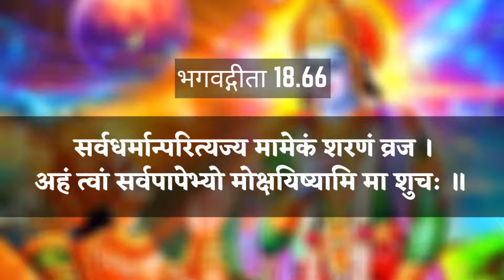06 भगवद्गीता 18.66 -- पुरुषोत्तम आचार्य - एक मात्र दृष्टि सेवा || Dr. Keshav Anand Das (MBBS)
क्या आप भक्ति शास्त्रों पर 𝗙𝗥𝗘𝗘 𝗢𝗻𝗹𝗶𝗻𝗲 𝗖𝗼𝘂𝗿𝘀𝗲𝘀 ढूंढ रहे हैं जिसके साथ आपको 𝗙𝗥𝗘𝗘 𝗖𝗲𝗿𝘁𝗶𝗳𝗶𝗰𝗮𝘁𝗲 भी मिले ?? तो आप बिलकुल सही जग़ह पर हैं !!
𝗙𝗥𝗘𝗘 𝗖𝗲𝗿𝘁𝗶𝗳𝗶𝗰𝗮𝘁𝗲 प्राप्त करने के लिए आपको 𝗧𝗘𝗦𝗧 देना होगा , जिसका 𝗟𝗜𝗡𝗞 प्रत्येक Course के अंतिम 𝗩𝗶𝗱𝗲𝗼 के 𝗗𝗲𝘀𝗰𝗿𝗶𝗽𝘁𝗶𝗼𝗻 में मिलेगा |